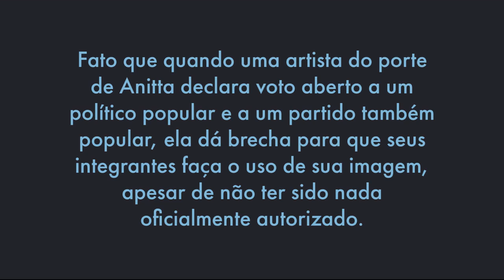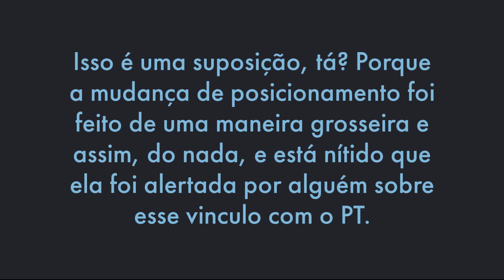ANITTA INSTIGOU POLÍTICOS DO PT A USAR SUA IMAGEM APÓS DECLARAR QUE ERA "LULALÁ"